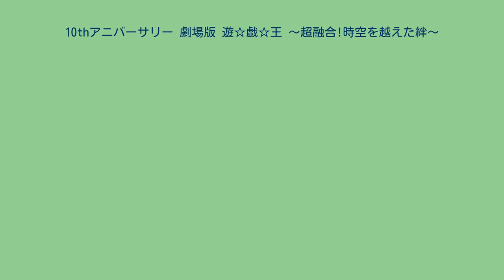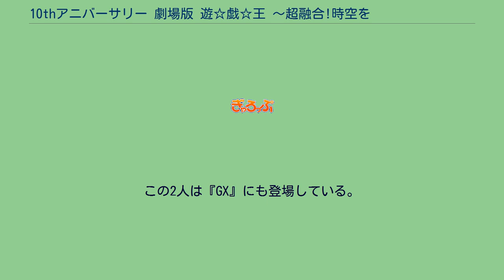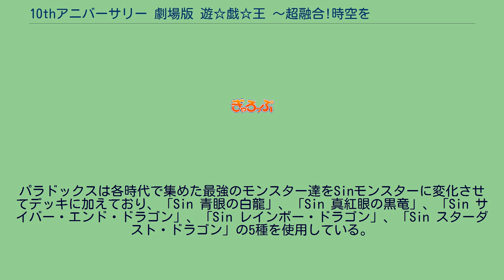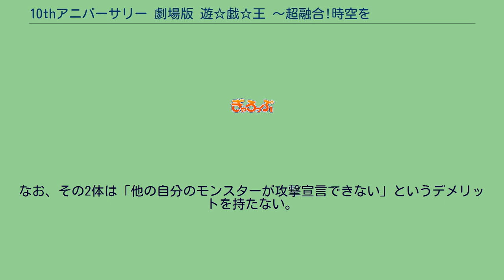10thアニバーサリー 劇場版 遊☆戯☆王 〜超融合!時空を越えた絆〜